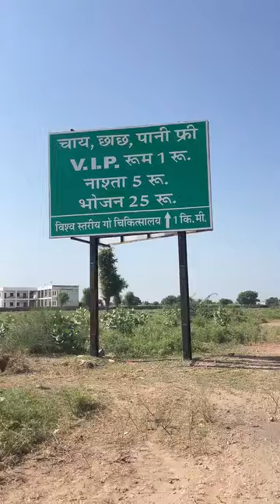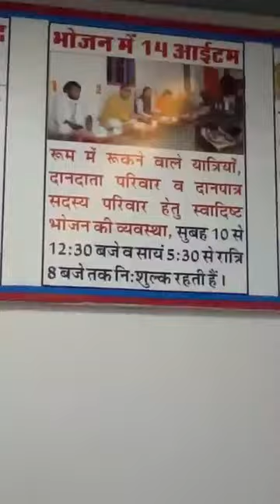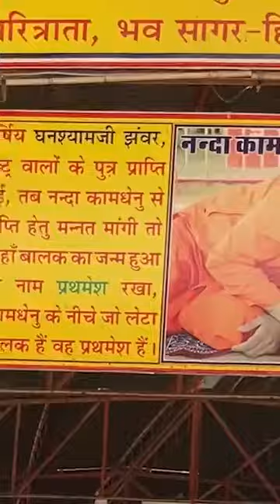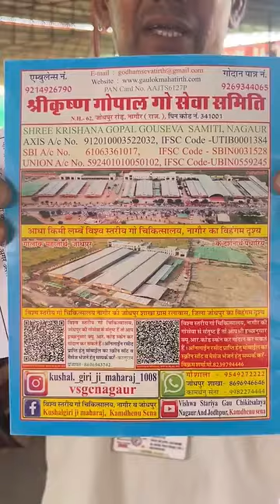विश्व स्तरीय आदर्श गौ अस्पताल🇮🇳